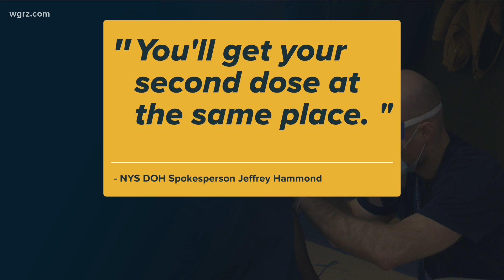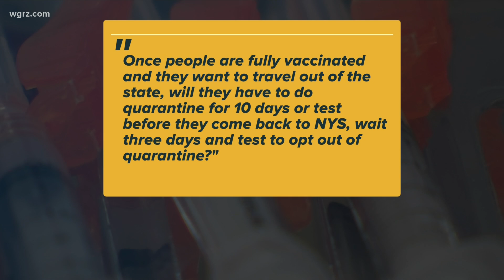Getting answers about the COVID-19 vaccine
Many still have questions about how the vaccine is being distributed and how to get it.